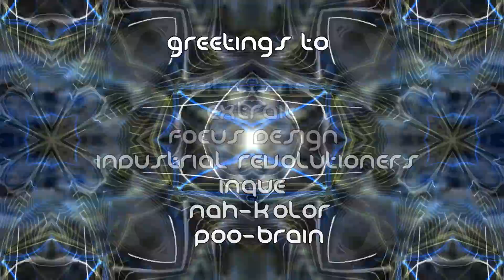Desire - Raspberry Psy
Raspberry Psy by Desire (a demo for the Raspberry Pi) presented at Function 2016, ranked 1st in wild demo compo.

Credits:

code: Blueghost
gfx: Maali, Optic, Isabella, Organicdreams